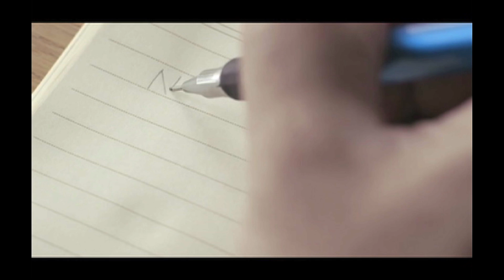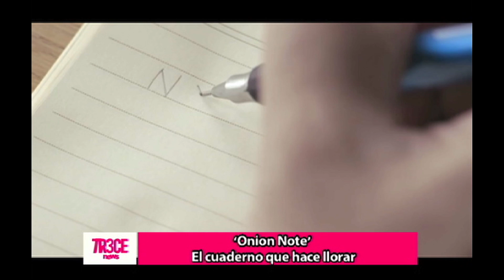MÚSICA: 'TR3CE NEWS' y 'LA ROLA' estuvieron en Resonancia en el marco de COLOMBIA 3.0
La música fué el invitado principal en Resonancia en el marco de COLOMBIA 3.0, 'TR3CE NEWS' y 'LA ROLA' hablaron con gente especializada en el tema.